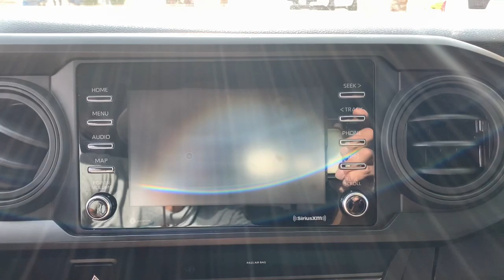2020 Toyota Tacoma Mesa, Tempe, Chandler, Scottsdale, Gilbert, AZ 212172A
White Used 2020 Toyota Tacoma available in Mesa, Arizona at Riverview Toyota. Servicing the Tempe, Chandler, Scottsdale, Gilbert, AZ area.

Riverview Toyota
2020 W. Riverview Auto Drive

Recent Arrival! Clean CARFAX.4WD.White 2020 Toyota Tacoma SR 4WD 6-Speed Automatic 3.5L V6 PDI DOHC 24V LEV3-ULEV70 278hpAll vehicles pass a stringent 160 point inspection. Most late model vehicles have Platinum Toyota warranty options available for pennies on the dollar!Our Mission:* To ensure you have an exceptional experience with us today regardless of your decision.* To treat you with respect and provide you with all the information you need to make informed choices.* To help change your perception about what the car buying and car servicing experience should be.* To build your desire to share your wonderful experience with friends and family.*Disclaimer:*Most optional equipment already added to vehicle. Tax title and registration are not included in prices shown unless otherwise stated. Manufacturer incentives may vary by region and are subject to change. Vehicle information & features are based upon standard equipment and may vary by vehicle. Monthly payments may be higher or lower based upon incentives qualifying programs credit qualifications residency & fees. No claims or warranties are made to guarantee the accuracy of vehicle pricing payments or actual equipment. Call to confirm accuracy of any information. Purchase price does not include tax title license finance charges $499 doc fee and any dealer add-ons. Vehicle reconditioning and or certification may require additional fees. Please verify all information. We are not responsible for typographical technical or misprint errors. Inventory is subject to prior sale.